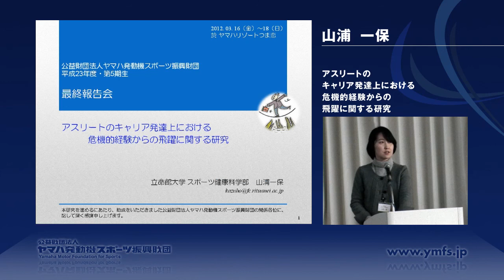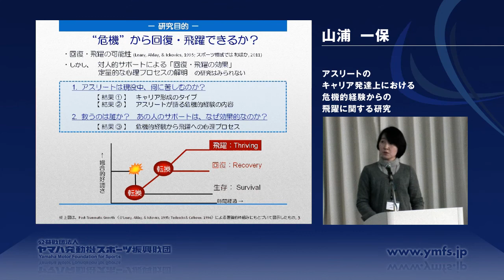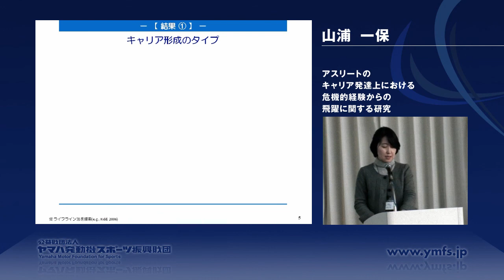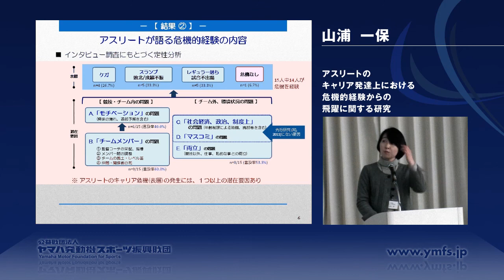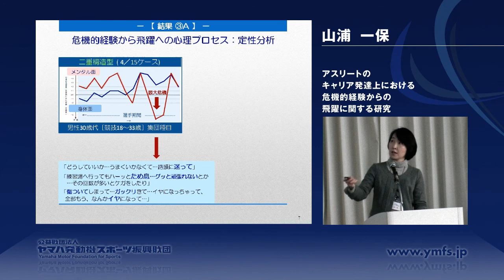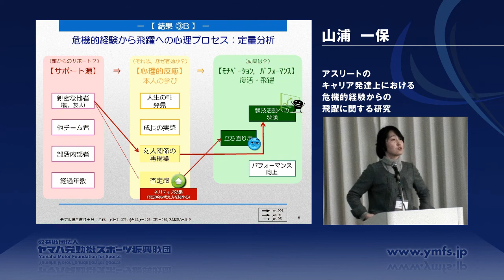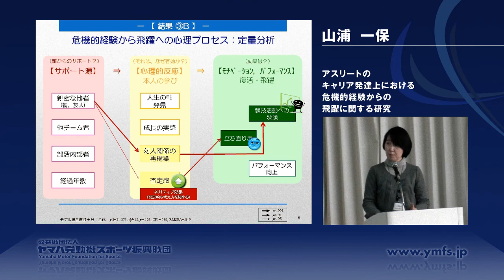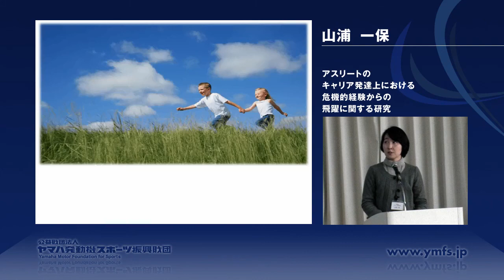平成23年度 成果発表会／山浦 一保さん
2012年3月16〜18日に、ヤマハリゾートつま恋にて開催された、第5回 YMFSスポーツ・チャレンジャーズ・ミーティングにて実施された「平成23年度 成果発表会」の模様です。発表者は、立命館大学 スポーツ健康科学部 准教授の山浦 一保さんです。